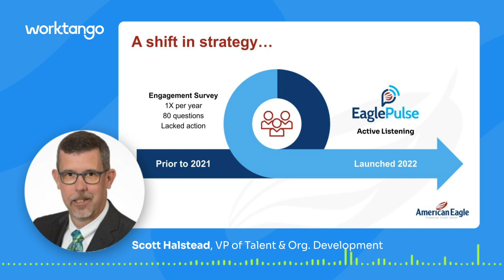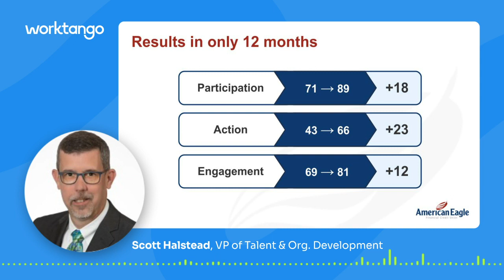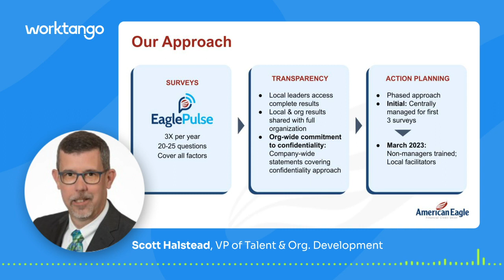Case Study | AEFCU Helps Employees Feel Heard, Valued & Recognized with WorkTango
Watch this short case study from AEFCU as the credit union discusses how they used Employee Surveys & Insights and Recognition & Rewards from WorkTango to help their employees feel heard, valued and recognized at work.

About WorkTango

WorkTango is an award-winning Employee Experience platform that helps leaders and organizations improve employee engagement, increase retention, and boost performance while reducing costs with Employee Surveys and Recognition & Rewards software.

WorkTango is built for the workplace we all want to be a part of – where teams accomplish great things, achievements are celebrated, and employees have a voice.